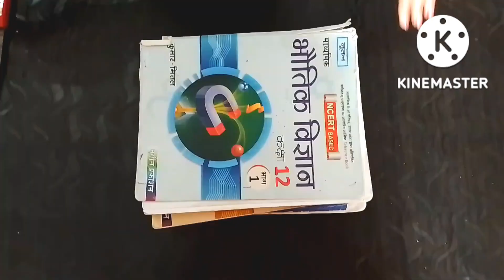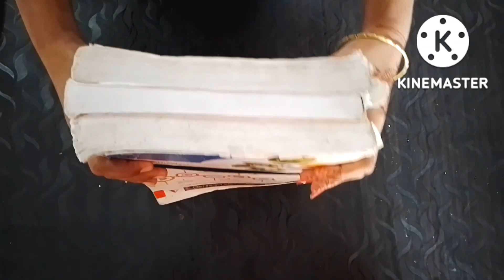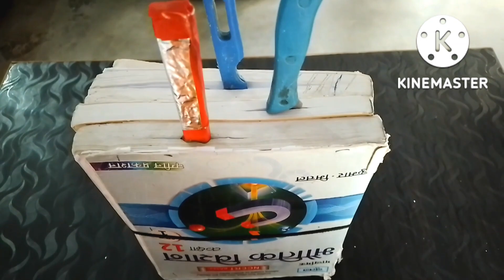ऐसे कमाल के जुगाड जो आपने कभी नही देखे होंगे जो life करदे बेहद आसान,Tips and tricks, useful tips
kitchen tips
tips and tricks
kitchen hacks
kitchen cleaning tips
zero cost home organization
amazing tips
best kitchentips
useful tips and tricks
# kitchen tips
kitchen tips and tricks
new kitchen tips
zero cost useful tip
किचन के उपयोगी टिप्स
किचन के काम के टिप्स